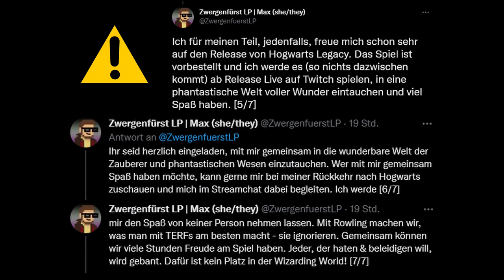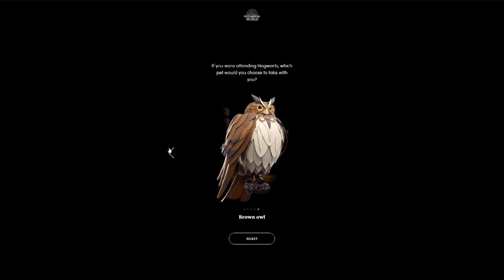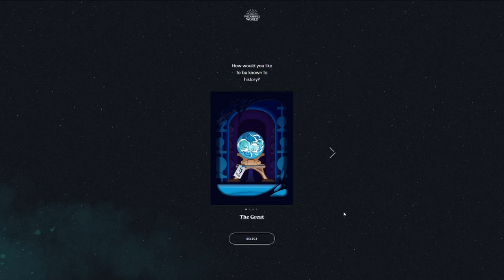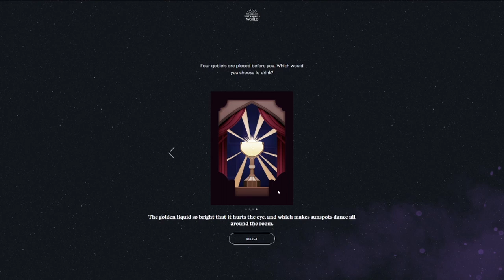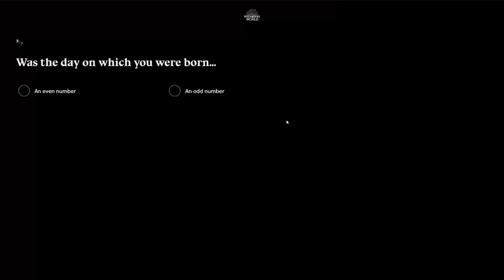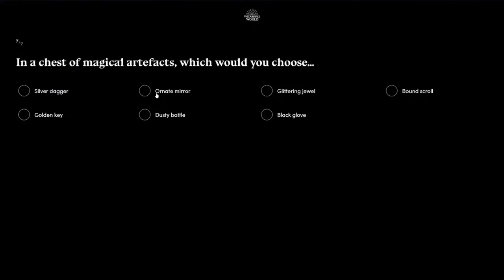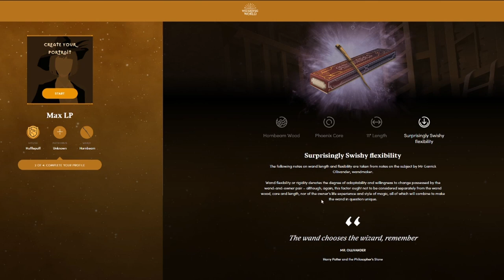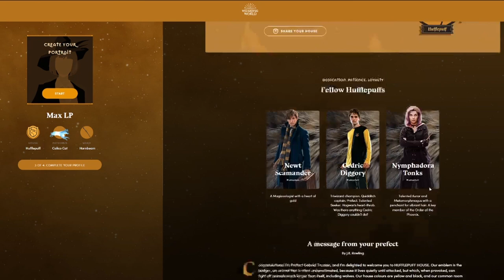Zauberstab und Hauswahl für HOGWARTS LEGACY * Wizarding World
Ich teste auf der Wizarding World Seite in Vorbereitung auf den Release von Hogwarts Legacy in welches Haus ich kommen werde, welcher mein Zauberstab sein wird und wie die Gestalt meines Patronus aussehen wird.